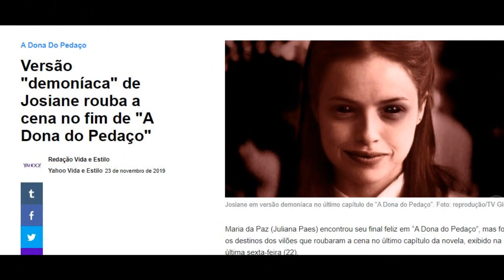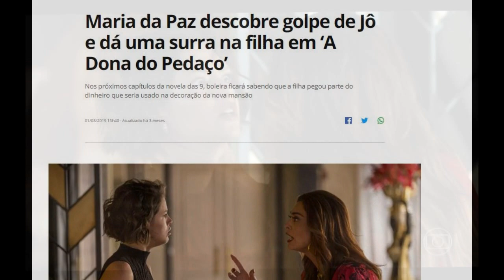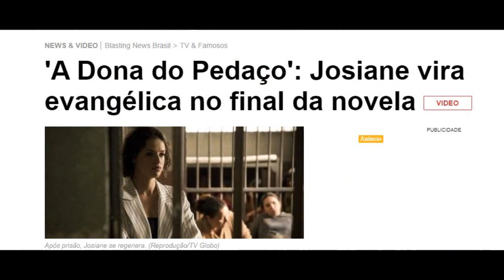Como a Globo Chocou os Evangélicos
O final da novela da Globo (A Dona do Pedaço), horrorizou a galera da bíblia.
Mas como eu gosto de revelar umas verdades...